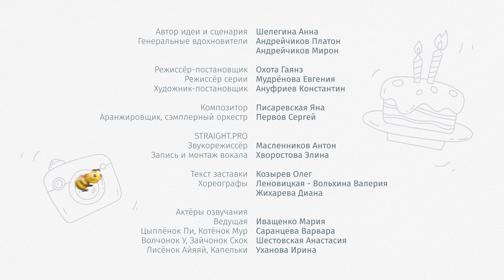Детские песенки - развивающий музыкальный мультик НОВЫЙ СЕЗОН | Цветняшки - Выпуск 6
Цыплёнок Пи покажет развивающие интеллект игры: пирамидку, кубики, мозаику, сортер и конструктор. Его мама, Курочка Коко, научит малышей важным социальным ритуалам и правилам гигиены. Волчонок У познакомит с окружающим миром и свойствами природных материалов. Лисёнок Айяяй поможет полюбить спорт, Котёнок Мур — музыку и театр, а Зайчонок Скок научит рисовать и поможет развить творческие навыки.

Цветняшки — это новый развивающий мультфильм, сериал-мюзикл для детей от 0 до 4 лет. Проект создан командой художников - аниматоров, детских психологов, педагогов… и родителей. Сериал направлен на всестороннее развитие малыша в игровой форме, с учетом особенностей детского восприятия. А главное — создан с любовью!

Новый мультик рассказывает о страницах волшебного альбома, где живут Курочка Коко, Цыплёнок Пи, Волчонок У, Лисёнок Айяяй, Котёнок Мур и Зайчонок Скок. У каждого из них страничка своего цвета, любимые занятия и игры, в которые они с лёгкостью вовлекают даже самых маленьких зрителей.